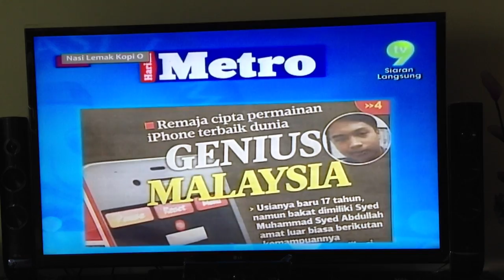Habib Al-Attas (TV9)